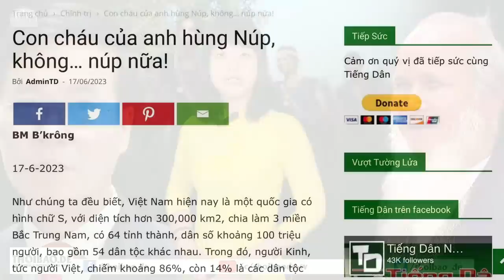Con cháu của anh hùng Núp đã vùng lên, không… núp nữa!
Ngọn lửa Tây Nguyên có thể chỉ loé sáng một lần rồi vụt tắt trước bàn tay tàn bạo ngày càng bóp chặt hơn của nhà nước Cộng sản. Nhưng trong trái tim của người Thượng Tây Nguyên, trong tận cùng sâu thẳm của tâm hồn họ, ngọn lửa ấy không thể nào bị dập tắt được, cũng như niềm tin, niềm hy vọng rằng, một ngày kia họ sẽ biến điều ước thiêng liêng duy nhất của dân tộc mình thành sự thật.